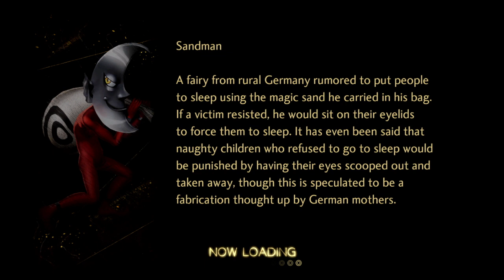Shin Megami Tensei V : Vengeance Playthrough Part 35 : Nagatacho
Shin Megami Tensei V is a 2021 role-playing video game developed and published by Atlus for the Nintendo Switch. It is part of the Shin Megami Tensei series, the central series of the larger Megami Tensei franchise. Produced by Shin Megami Tensei IV director Kazuyuki Yamai, it was designed as a hybrid between Shin Megami Tensei III: Nocturne and Shin Megami Tensei IV, featuring returning gameplay mechanics such as raising and fusing demons.

Shin Megami Tensei V received generally positive reviews from critics. As of April 2022, the game sold over one million copies. An enhanced version subtitled Vengeance is scheduled to release in June 14, 2024 for Nintendo Switch, PlayStation 4, PlayStation 5, Windows, Xbox One, and Xbox Series X/S.

Shin Megami Tensei V is a role-playing video game that features returning gameplay elements from previous Shin Megami Tensei games, such as the ability to fuse demons, along with new mechanics.